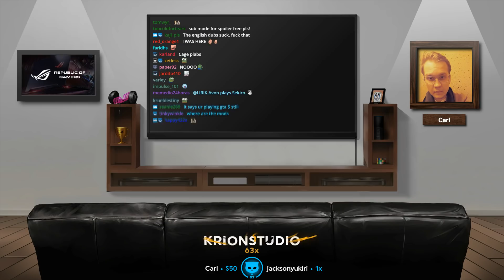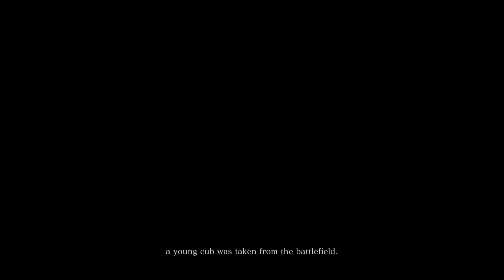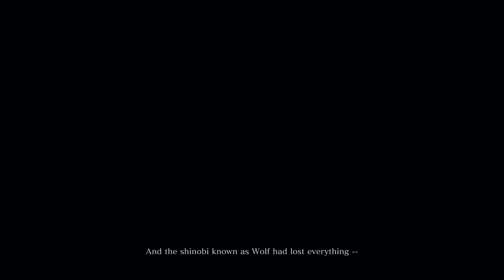LIRIK | Sekiro: Shadows Die Twice | Playthrough - Part 1